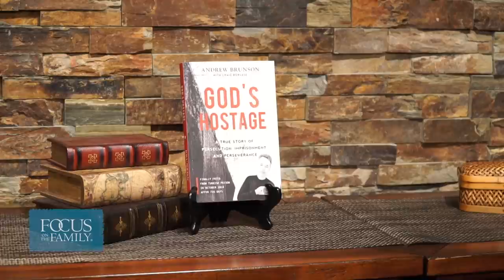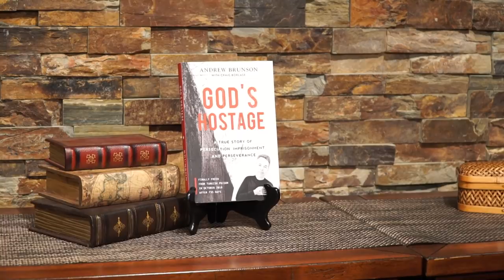A Captive Missionary's Journey to Freedom (Part 1) - Andrew and Norine Brunson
Pastor Andrew Brunson and his wife Norine served on the mission field for 23 years in Turkey. But they never envisioned the things that would come their way. Andrew was falsely accused of terrorism and became a political pawn, imprisoned for two years before being set free. His faith was tested to the point of questioning if God even existed. Through this religious persecution, Andrew and Norine learned to surrender to God and trust Him in all circumstances. In this broadcast, they emphasize the importance of prayer for the persecuted church.

Welcome: 00:00-02:00
Called to the Mission Field: 02:00-04:05
Obeying the Call: 04:05-08:35
Detention: 08:35-13:07
Norine's Faith: 13:07-16:16
Andrew's Imprisonment: 16:16-25:08
Close: 25:08-27:24